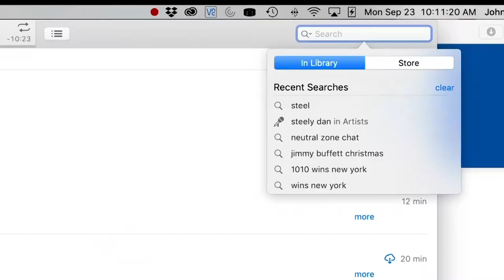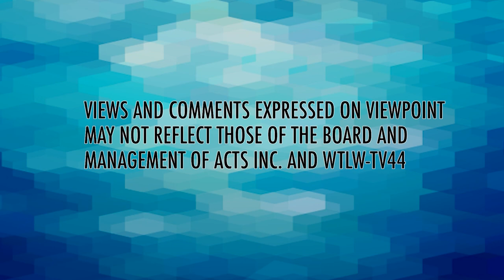10 Best decsions for Single Moms | Ministring in the Workplace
What are the ten best decisions that a single mom can make? Author, Peggy Sue Wells, shares what she learned with her family of seven who was left by their father.
Plus, a Lima couple shares how they are invited to minister inside local businesses to employees. Aaron and Veronica McLaurine will share about Marketplace Ministry.